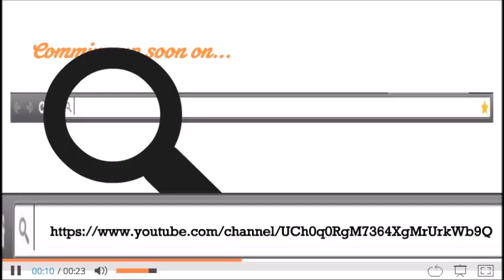Bee's Revenge notice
Hello. We are Yuma Rin.
Sorry for not uploading in a long time.
We were busy.
Anyways, we are planning on making videos about Bee's revenge Rin made with Yuma.

Also, we are planning to do a creating video where we will upload our challenge to make a glider.
Maybe write some in the comment for some of challenge ideas.

From Yuma Rin